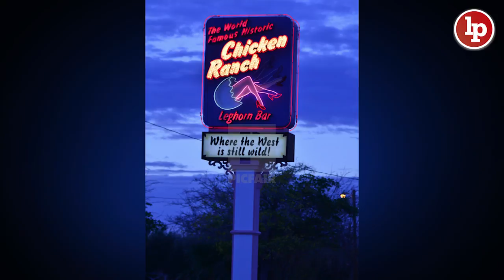Las ocho sentencias más polémicas del juez Michael Cicconetti